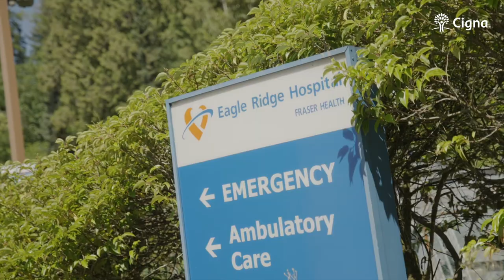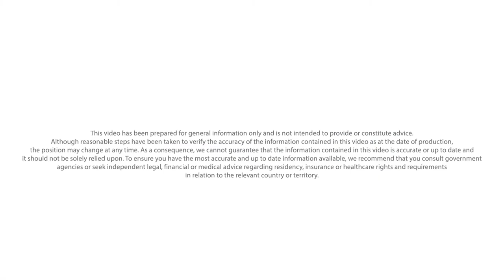A&E Emergency health care for expats in Canada - Inside Expat Health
Are you ready if a medical emergency occurs in Canada? Hear from Simone
about expat insurance and what’s covered under Medicare.